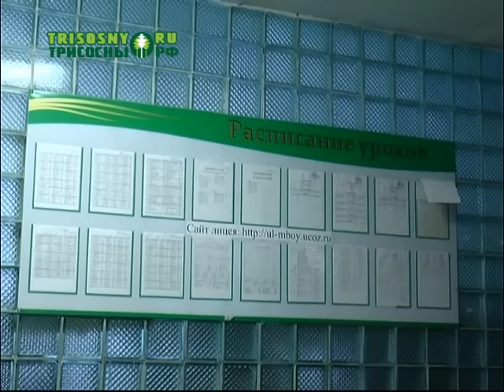В городских школах - "морозные каникулы"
Ученики отдыхают. А чем занимаются в это время преподаватели?